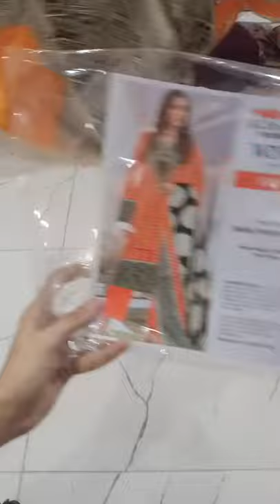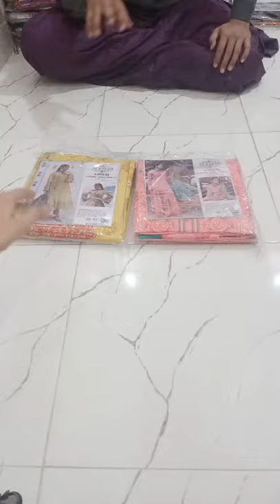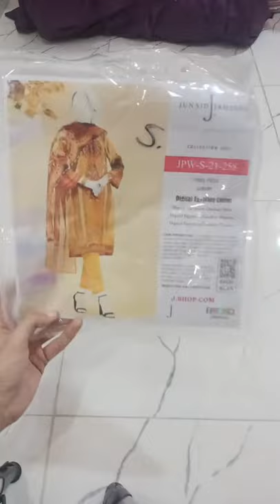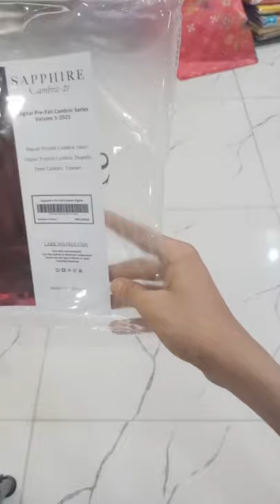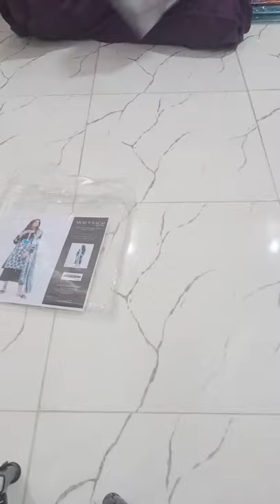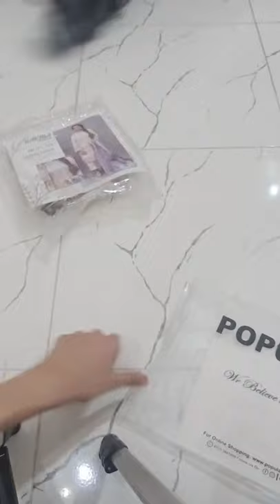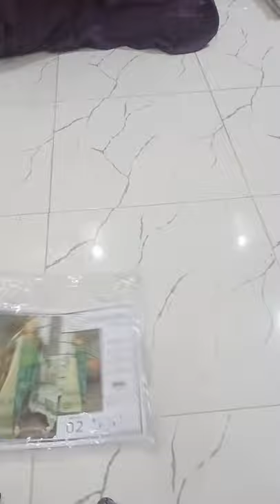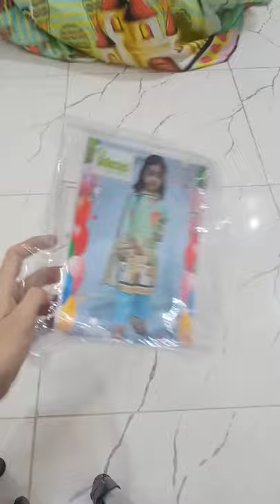Khaadi Digital Printed Cambric 3 pcs in 900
Khaadi Digital Printed Cambric 3 pcs:900/1000
Khaadi Lawn 3 pcs:1200/1250
Alkaram kasturi Embroidery Cambric 3 pcs:1150/1250
J. Digital Cambric 3 pcs:1400/1500
Sapphire Digital Pre Fall Printed Cambric 3 pcs:1400/1500
Out of City Advance Payment